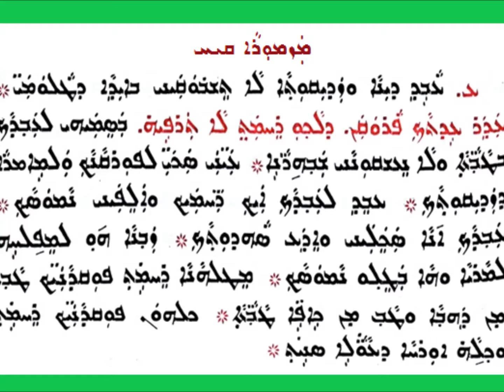Mazmora 118 16 Aih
المزمور118 16  من مزامير داود بصوت الشماس عبدالله هرمز النوفلي
ܡܙܡܘܪܐ ܩܝܚ ܥ  بܡܢ ܡܙܡܘܪܐ ܕܕܘܝܕ